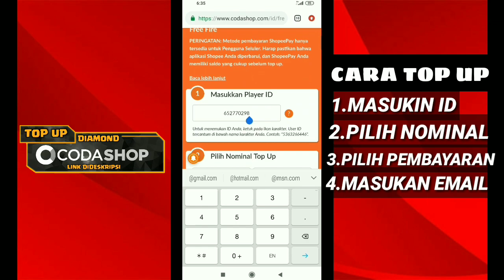DIJAMIN PRO! CARA BARBAR SQUAD YANG BENAR DI META 2020 SEKARANG - FREE FIRE INDONEISA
Video Kali Ini Saya Akan Membahas Meta Barbar Di 2020 Sekarang Kalian Harus Berhati Hati Semua Player Udah Pada Jago Mangkanya Disini Saya Akan Memberikan Cara Bermain Barbar Free Fire Squad Ala Pro Player!

Saya Live Streaming Setiap hari Jam 08.00  WIB Ikutan Banyak Giveaway